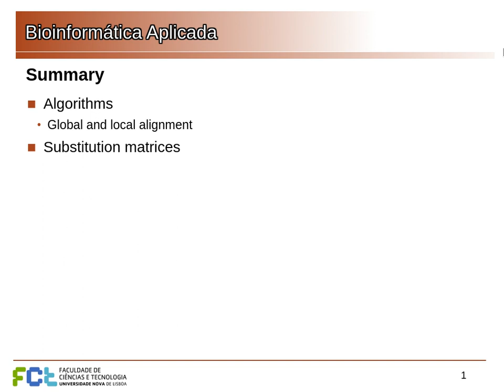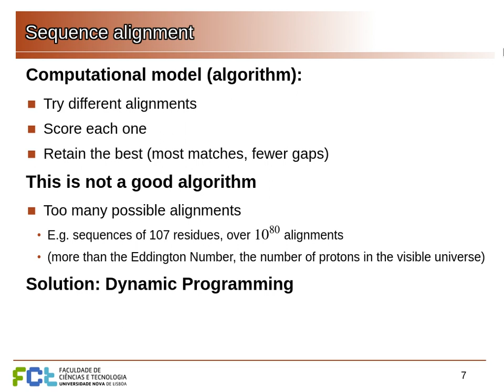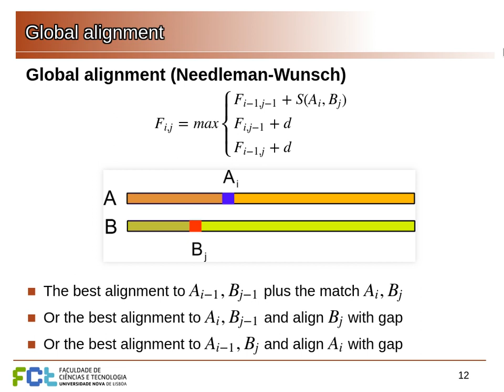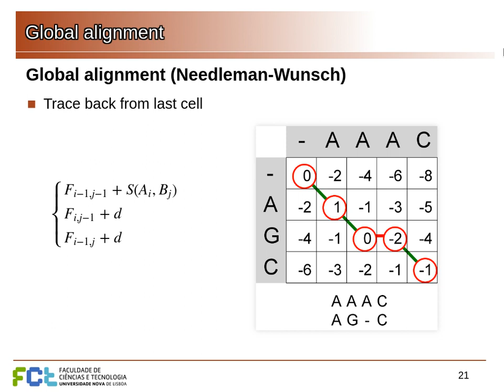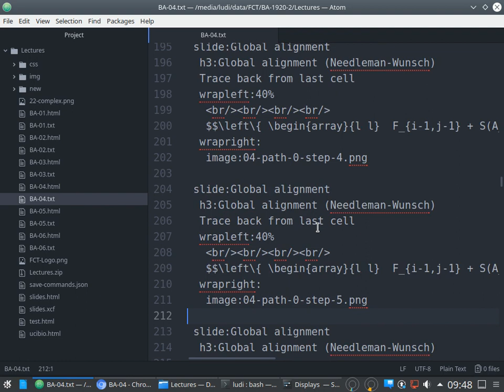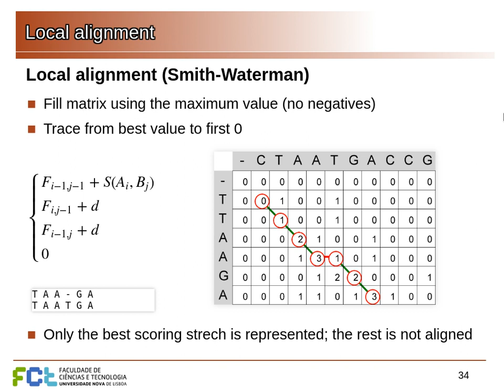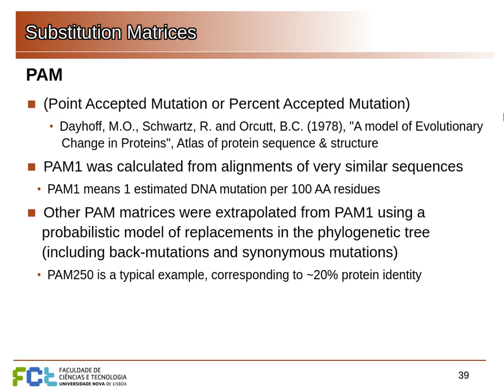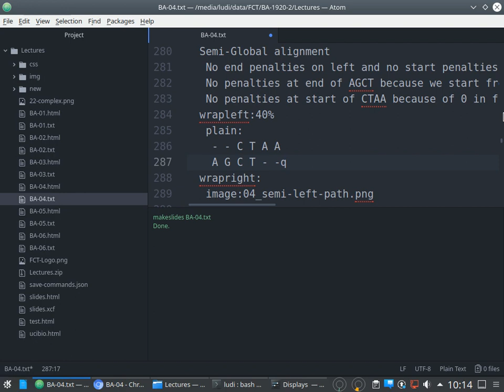BA 2019/29 Aula 4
Sequence alignment